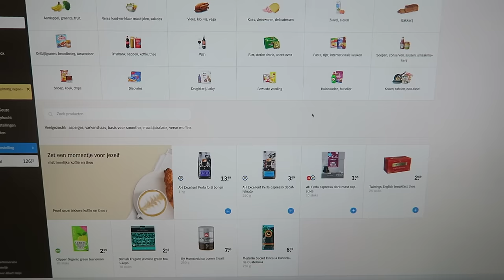VINGER GEKNEUSD? - MONICAGEUZE VLOG #486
Wat je moet doen?
Like de video en laat in een reactie achter waarom jij moet winnen!

Hey!

Liefs, Monica